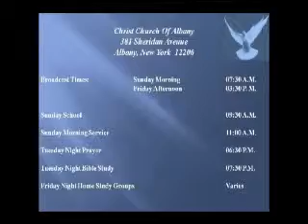15 10 11 Nothing Is Impossible With The Great I Am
Speaker:  Elder Curtis Nobles